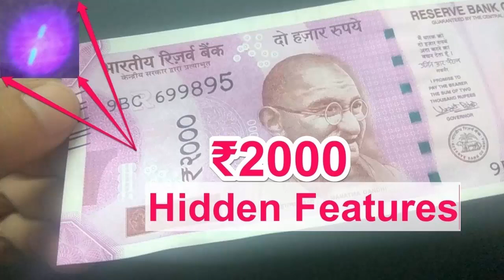2000 रुपए का भी आ गया नकली नोट,ये हैं असली और जाली में अंतर|Difference Between Fake & Original 2000.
Difference Between Fake And Original 2000 Rupees Note.
2000 रुपए का भी आ गया नकली नोट, ये हैं असली और जाली में अंतर||

नोटबंदी के बाद जाली करेंसी से भारती की अर्थव्यवस्था को नुकसान पहुंचा रहे पाकिस्तान को झटका लगा था। पाकिस्तान की खुफिया एजेंसी आईएसआई नेपाल के रास्ते बिहार में हजार और पांच सौ के नोटों की सप्लाई करती थी और यहां से पूरे देश में नकली नोट को भेजा जाता था। 500 और 1000 के नोट बंद होने पर यह काला कारोबार बंद हो गया था। पाकिस्तान ने भेजा 2000 का नकली नोट
पाकिस्तान अब 2000 के नकली नोट छापकर भारत भेज रहा है। इसके लिए पहले की तरह बिहार का रास्ता चुना गया है, लेकिन अब नेपाल के बदले बांग्लादेश से जाली नोट की तस्करी हो रही है।
- बांग्लादेश के रास्ते नकली नोट की खेप लेकर शनिवार की रात बेतिया पहुंचे तस्कर सोजेबुल शेख को डीआरआई ने गिरफ्तार किया, इसके बाद इस मामले का खुलासा हुआ है।
- सोजेबुल के पास से 2 हजार के 39 नए नोट (78 हजार) बरामद किए गए हैं। नकली नोट पाकिस्तान में प्रिंट गए हैं।
- बांग्लादेश के नवाबगंज से नकली नोट की खेप लेकर सोजेबुल शेख सीमा पार करके बेतिया मंडी में खपाने आया था। वह पश्चिम बंगाल के मालदा जिले के कालियाचक थाना के मोहब्बतपुर गांव का है।
आईएसआई ने नए रूट के साथ ही नए टारगेट बनाए
- आईएसआई ने नकली नोट को बिहार समेत देश के अन्य राज्यों में पहुंचाने के लिए नए रूट के साथ ही नए टारगेट बनाए हैं।
- बांग्लादेश के जरिए नकली नोट की तस्करी करने के साथ ही पश्चिम बंगाल के मालदा को मेन सेंटर बनाया गया है।
- पूछताछ में गिरफ्तार तस्कर ने खुलासा किया कि नकली नोट की ताजा खेप को बिहार के अलावा दिल्ली, पंजाब व अन्य राज्यों की मंडियों में खपाने की प्लानिंग के तहत लाखों की खेप के साथ तस्कर सक्रिय हैं।
- खुफिया सूत्रों का दावा है कि 8 नवंबर, 2016 को हुई नोटबंदी के बाद बिहार ही नहीं, बल्कि देश में पहली बार पाकिस्तान निर्मित नकली नोट की खेप पकड़ी गई है। इसके पहले स्कैन या फोटो कॉपी किए गए नकली नोट की बरामदगी हुई है।
- तफ्तीश के दौरान बरामद नकली नोट की हाई क्वालिटी देख कर अफसर भी चौंक गए।
- ओरिजनल इंडियन करेंसी में करीब डेढ़ दर्जन सुरक्षा फीचर्स हैं। इनमें अधिकांश फीचर्स नकली नोट में उपलब्ध हैं। पेपर व प्रिंट की क्वालिटी कमोबेश एक जैसी है।